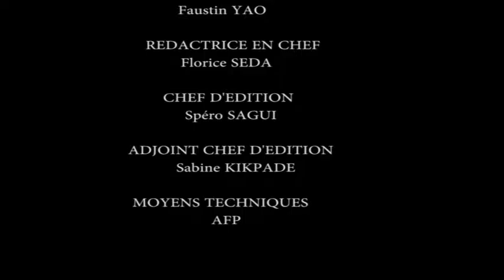Afrique Télévision: Le Journal du Soir (08-07-2016)